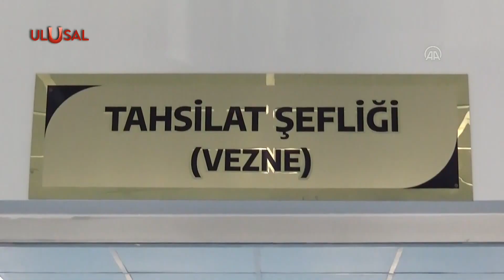Hükümetin zammı enflasyon tahminini aştı: Yüzde 122,93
Hükümet yaptığı zam, TÜİK'in enflasyon tahminlerini aştı. 2023 için uygulanacak yeniden değerleme oranı yüzde 122,93 olarak belirlendi. Buna göre yeni yılda Motorlu Taşıtlar Vergisi, ehliyet-pasaport harçları ve trafik cezaları bu oranda artış gösterecek.